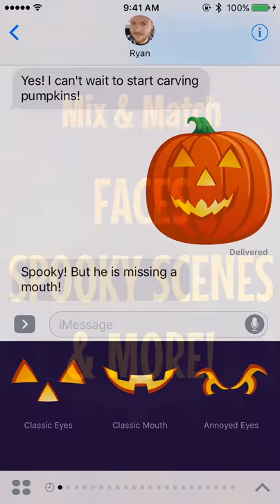Iconfactory Hack-O-Lantern Stickers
Now you can "carve" virtual pumpkins with the Iconfactory's Hack-O-Lantern stickers for iMessage. Mix and match faces, cutouts and accessories to create legions of spooky, fun jack-o-lanterns with your family and friends.